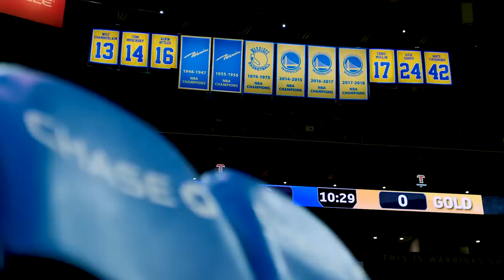Oracle Arena: The Legacy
Over 47 seasons as the home of the Warriors, Oracle Arena has seen triumph, heartbreak and everything in between. But through it all, it was a home to some of the most dedicated fans in all of sports.